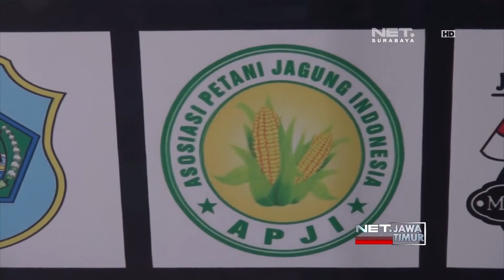Talkshow : Perjalanan 4 Tahun NET. TV Biro Jawa Timur - PART 1 - NET. JATIM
** NET. JATIM **
Tanggal 23 Maret kemarin merupakan hari spesial untuk NET. TV Biro Jawa Timur, karena kemarin tepat hari ulang tahun NET. TV Biro Jawa Timur yang ke 4. Nah, seperti apa perjalanan NET. TV Biro Jawa Timur selama 4 tahun, ini dia...